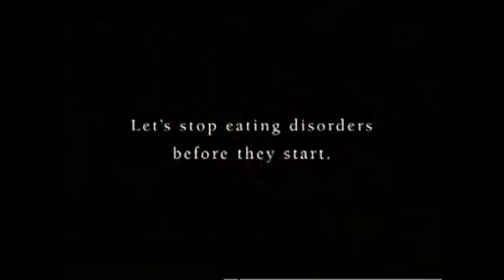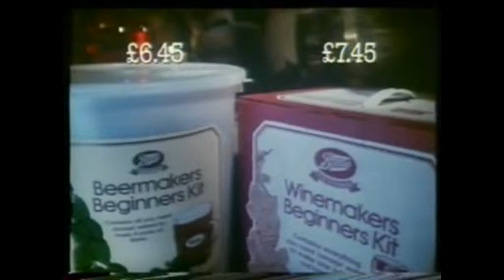1979 ナビスコ アイダホポテトスティック